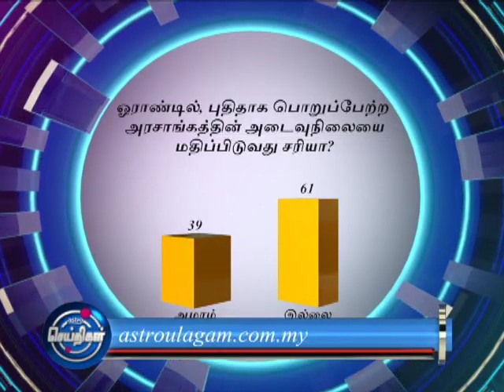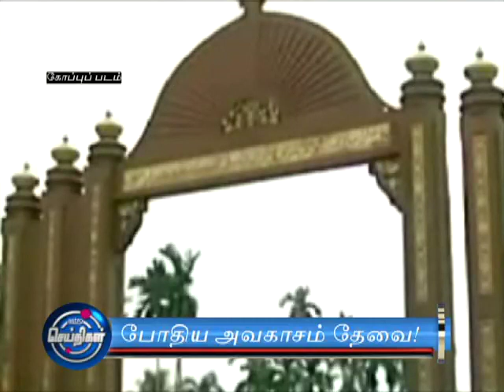Approval Rating Down for PH Government!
The approval ratings of PM Tun Mahathir and Pakatan Harapan have declined according to a recent survey by Merdeka Center. Is it too soon to judge the current government?